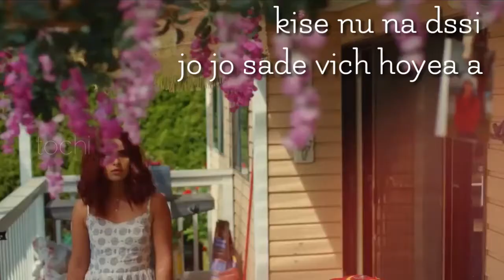AKHIAN - Happy Raikoti (Full Song) Navpreet Banga | Latest Punjabi Song 2018